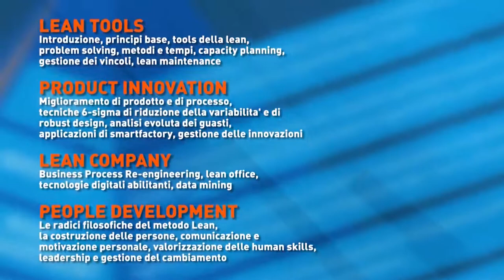Video MAXE - Manager per l'Eccellenza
Presentazione del corso di formazione MAXE Manager per l'Eccellenza, di CSMT e AQM, in collaborazione con ISFOR e il patrocinio di AIB Associazione industriale Bresciana e Università degli Studi di Brescia, giunto alla seconda edizione, in partenza il 25 Maggio 2018. Info e iscrizioni e